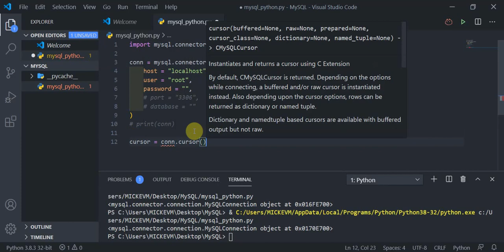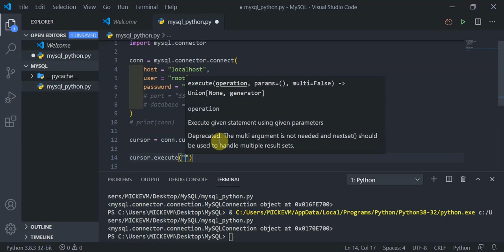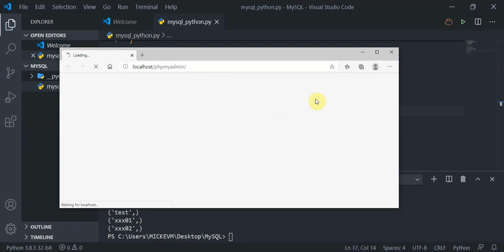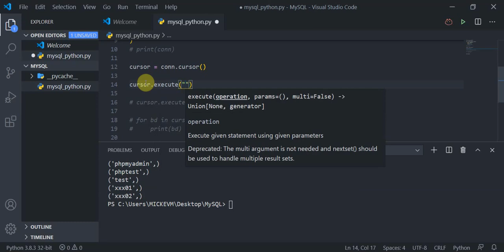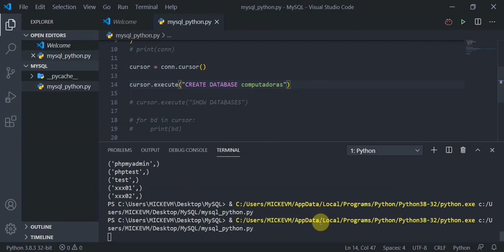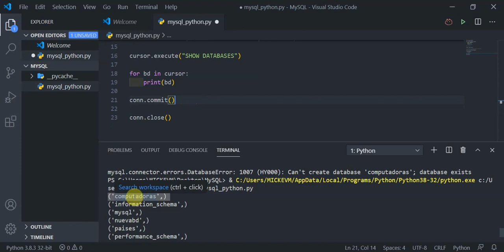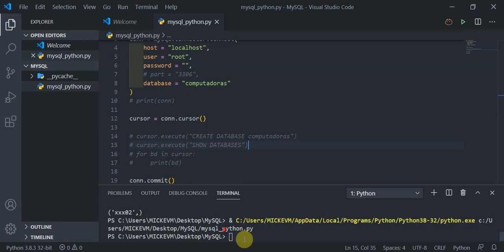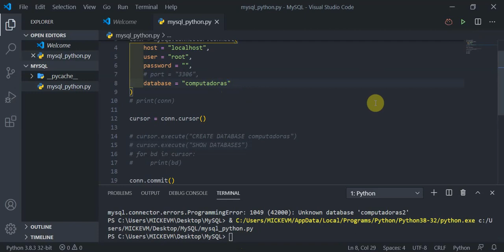MySQL con Python - V2 - Crear Bases de Datos